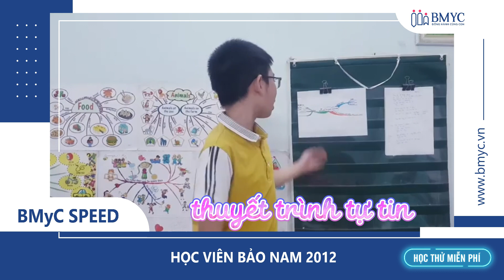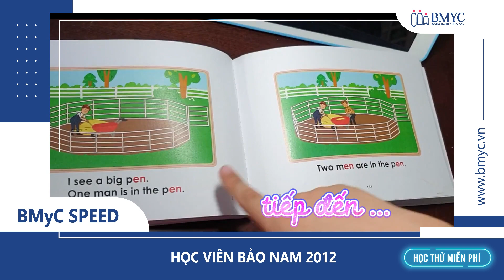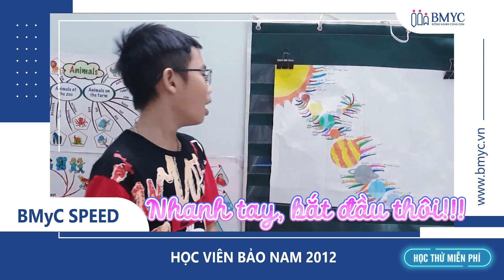Học viên Bảo Nam 2012